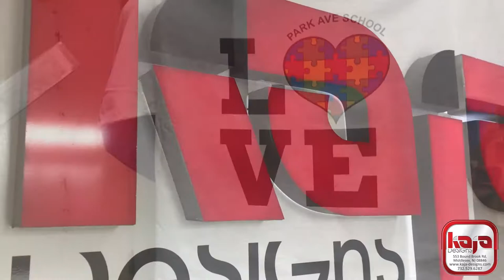Screen Printing silk screen estampados 4 color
emulsion, revelado, estampado,